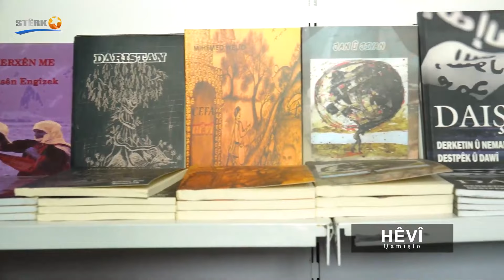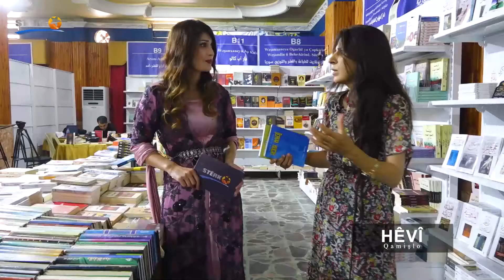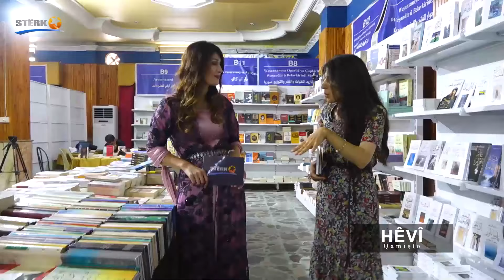Hêvî, 5. Pêşengeha Pirtûkan a Şehîd Herekol, Rojava, Stêrk TV